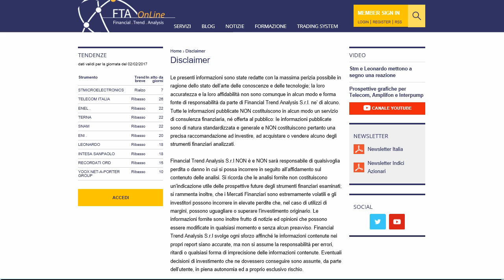Rimbalzo deciso per Mediaset e Poste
Rimbalzo deciso per Mediaset e Poste Italiane che potrebbero tentare il recupero di una tendenza rialzista stabile. Ecco i livelli oltre i quali il rialzo acquisterebbe forza.